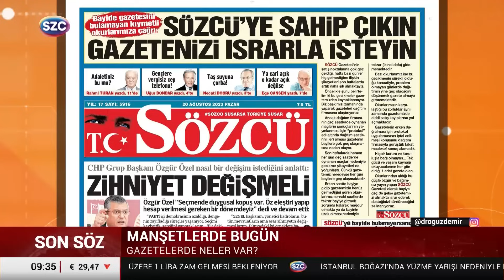Akaryakıta İndirim Kısa Sürdü! Motorine Dev Bir Zam Daha Geliyor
Digiturk: 60
D-smart: 93
Turkcell TV Plus: 69
Tivibu: 69
Türksat Kablo TV: 76